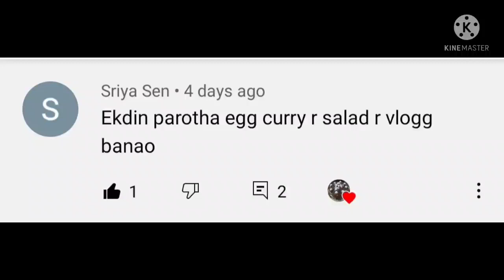Egg Curry, Piyajkoli Bhaji, Paratha | Anamika | Eating show | Big Bites | Bengali Food | Recommended